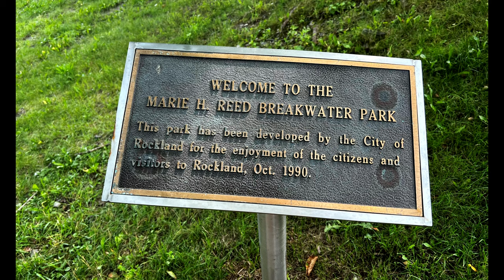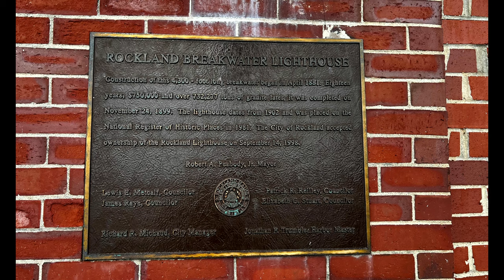Rockland Breakwater Lighthouse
Rockland Breakwater Lighthouse is an iconic structure located at the end of a long breakwater in Rockland Harbor, Maine. It's an important part of Maine's maritime history and is well-loved by both locals and visitors.

The lighthouse stands at the end of the nearly mile-long Rockland Breakwater, which extends into Rockland Harbor. The breakwater was constructed to protect the harbor from the rough seas and storms of the Atlantic Ocean.

The Rockland Breakwater itself took nearly 18 years to complete. It was built using large granite blocks and was finished in 1902. The lighthouse was subsequently erected at its end in 1902.

The Rockland Breakwater Lighthouse is a square, brick structure with a cylindrical tower rising from one corner. It stands 25 feet tall and its light is 39 feet above sea level. The lighthouse was initially equipped with a fifth-order Fresnel lens, which was later replaced by a modern optic.

One of the unique aspects of this lighthouse is the way visitors access it. A nearly mile-long walk on the breakwater is required to reach the lighthouse. It's a flat walk but can be challenging due to the uneven surfaces of the granite blocks.

While the lighthouse is no longer manned, it remains an active aid to navigation. The light is automated and continues to guide mariners safely into Rockland Harbor.

The Rockland Breakwater Lighthouse was added to the National Register of Historic Places in 1981. Today, the lighthouse is managed by the Friends of Rockland Harbor Lights, a chapter of the American Lighthouse Foundation. They have been instrumental in preserving and maintaining the structure for public enjoyment.

Rockland Breakwater Lighthouse remains a testament to Maine's rich maritime heritage and the dedication of those who worked to ensure safe navigation along its rugged coast. If you're in the Rockland area, a visit to this lighthouse offers both a glimpse into history and panoramic views of the harbor and the open ocean.

Please be a Recreate Responsibility and do not litter or mark up anything but your map.

1471 West Millers Cove Road

Camera: GoPro Hero Series
Gimble: DJI Osmo II
Video editing: Filmora